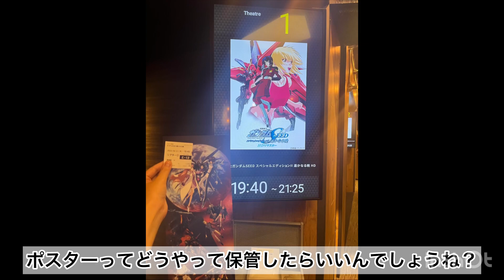オタ活vlog ┋映画を観に行く ┋機動戦士ガンダムSEEDスペシャルエディション 『遥かなる暁 HDリマスター』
映画観に行くだけです。
shortでも良かったかもしれない。